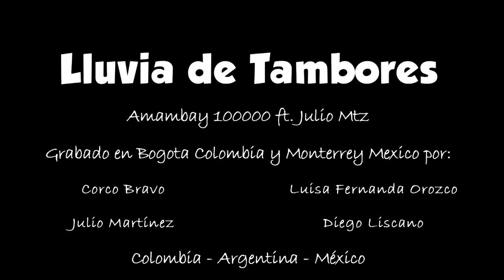Lluvia de Tambores - Amambay 100 000 ft Julio Mtz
Tema: Lluvia de tambores
Autor: Julio Martínez y Luisa Fernanda Orozco
Arreglos: Jorge Nicolas Bravo (Corco Bravo)
Jorge Nicolas Bravo (Corco Bravo): Bajo, Guitarra, Gaita y Coros
Luisa Fernanda Orozco (La Nanda Lu): Voz principal y Coros
Diego Lizcano: Tambora y Djembe
Julio Martínez: Acordeon
Grabado en Bogota Colombia y en Monterrey México, mezcla y master por Franja Records. Ilustración y diseño gráfico : Pus Art e Imperfecto.